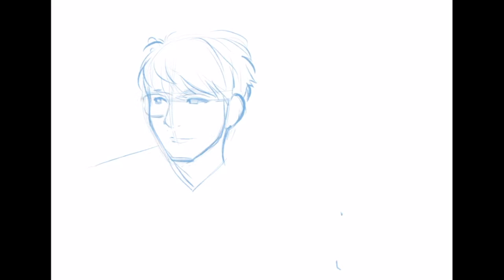마스크연습-남성